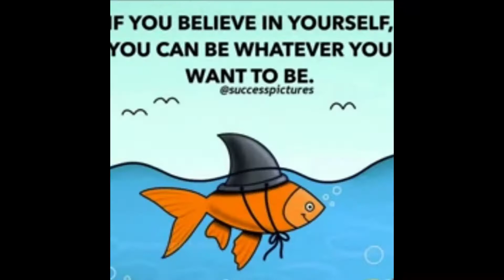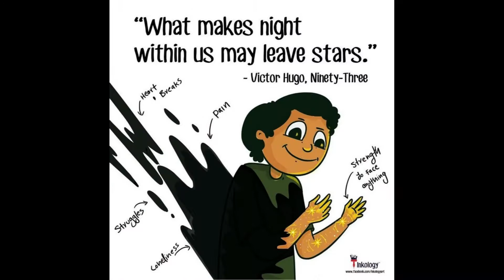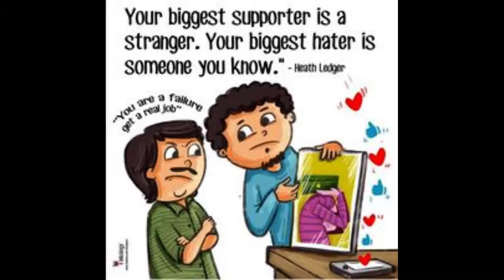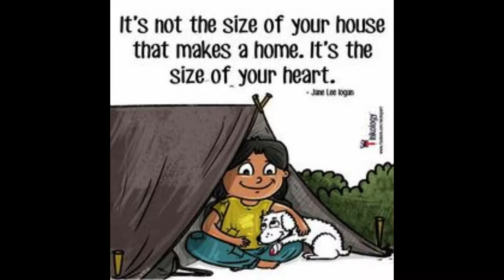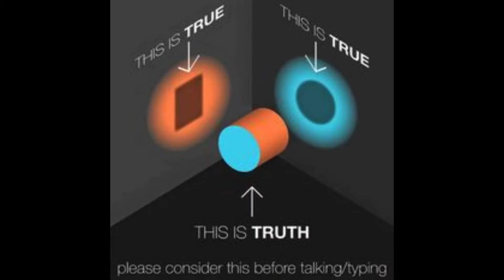Motivational Deep Meaning Images | Inspirational Pictures | Motivational Quotes | Deep Meaning Quote